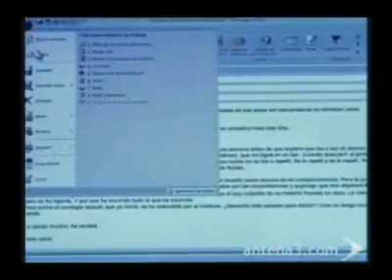Física o Química - Irene dimite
Contagiarse de una ETS, es la gota que ha colmado el vaso. Debido a todo el estrés que le ha causado su relación con Isaac,Irene envía a Clara su dimisión